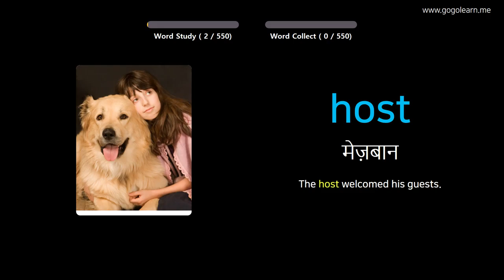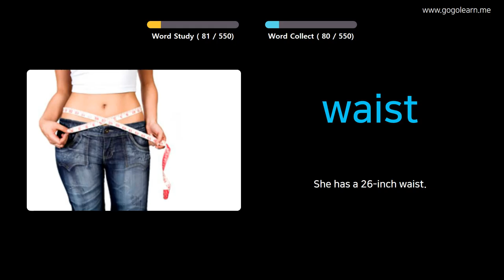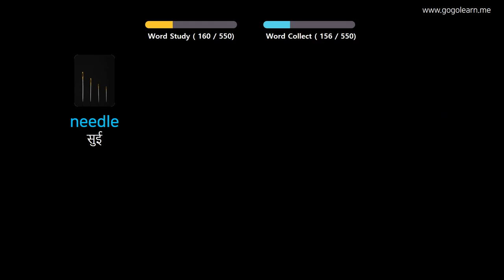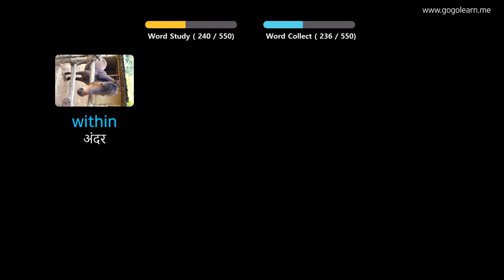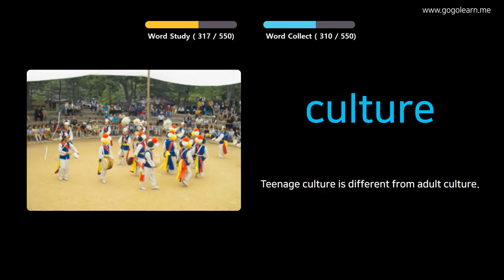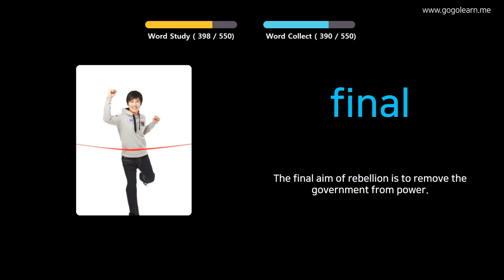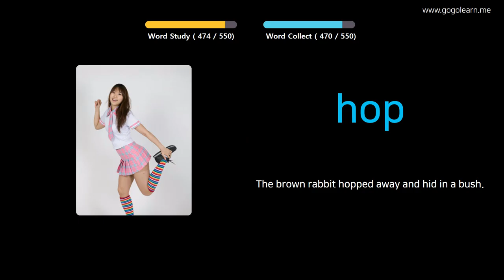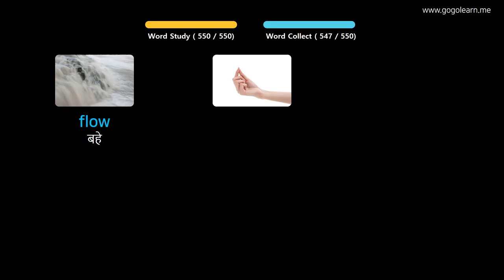चित्रों के माध्यम से अंग्रेज़ी सीखना |अंग्रेज़ी शब्दावली बुनियादी मध्य विद्यालय | Golearn